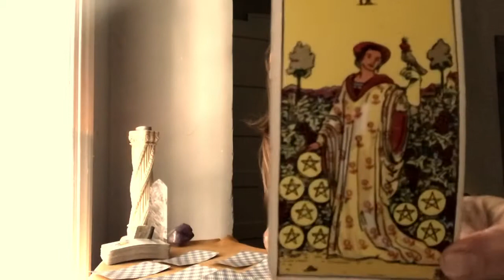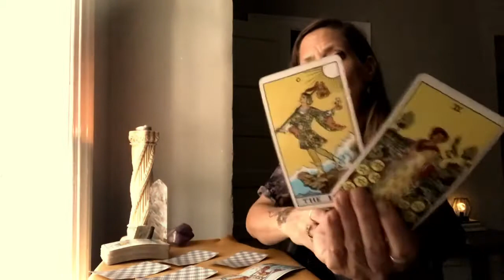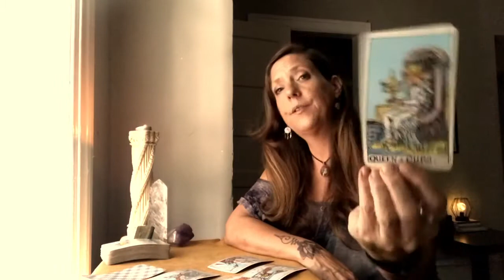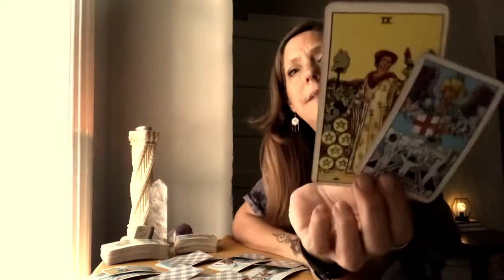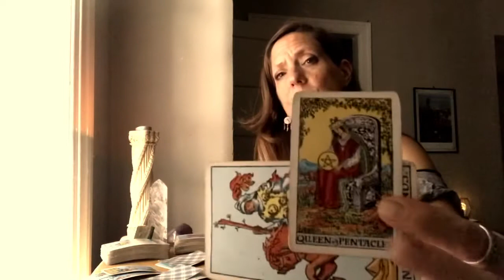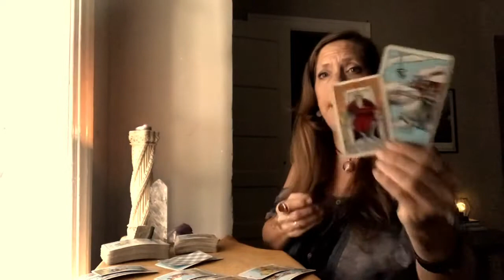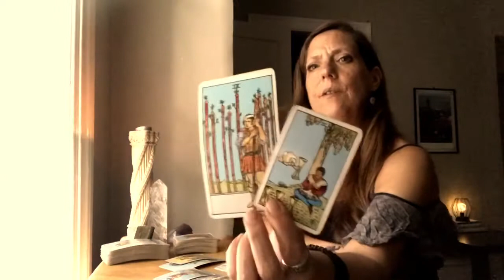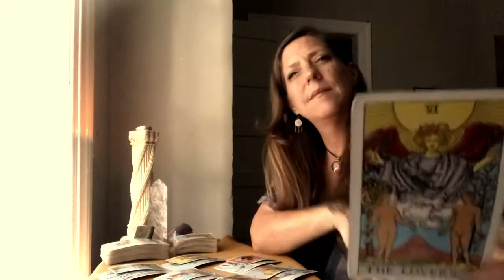VIRGO - JULY 2020 General - The magician strikes again!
Virgo, this month is about you manifesting your dreams an making things happen - Mercury, your ruler now in retrograde will help you mine your past for a new plan or direction.

BON ECHO TAROT - Play with Perspective

I am a storyteller……your storyteller.

The Tarot is a wonderful tool to explore your personal story from different perspectives. I have been reading the Tarot for about 30 years and I am still in awe of how the details unfold and emerge through the cards uniquely for each individual that I read for.It is an honour to read for you.

My intent is simply to provide fresh perspectives on any situation you may be pondering. The intersections of life and the decisions we make that alter our course, demand a certain reflection on circumstances, past, present as well as future goals or roles you may or may not step into.

I approach each reading with compassion and objective reasoning to allow space for you to see yourself or the situations you are focussed on, in a new way that allows for growth and healing.

Bon Echo Tarot aims to provide a safe space to play with perspective, through readings and dialogue about the changes and growth we are all going through, playing out our lessons through our unique and beautiful stories.